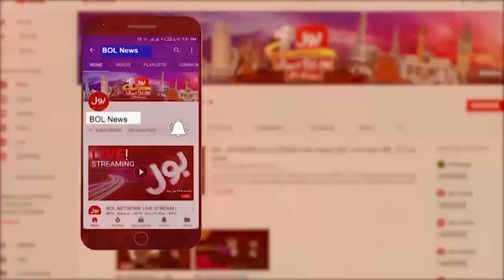Jamaat E Islami in Action | Protest Matter | Inflation Hike 2023 | Breaking News